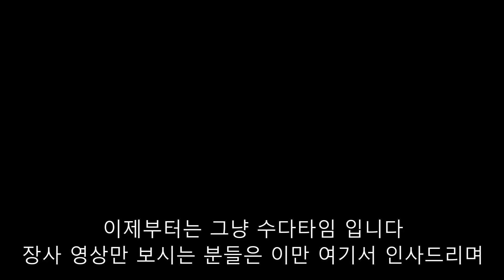여보 나 어떡가지